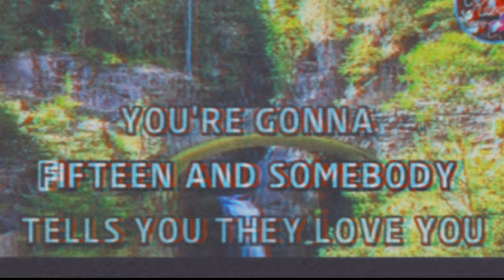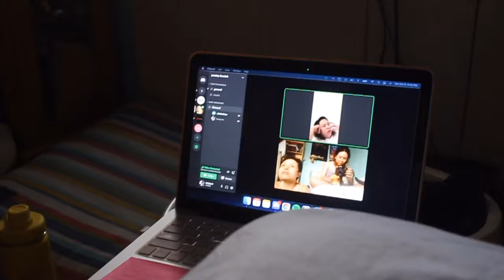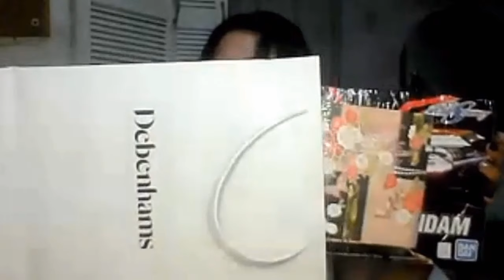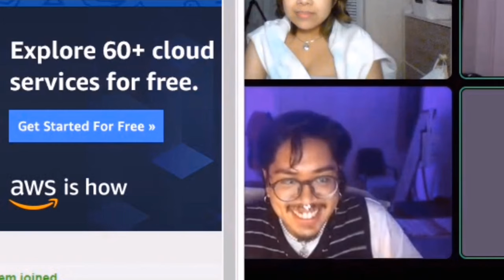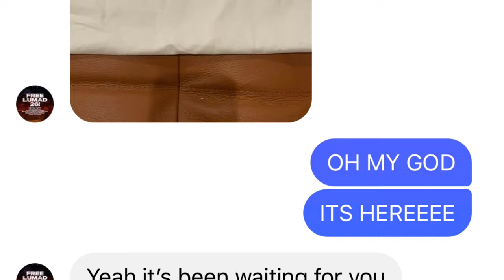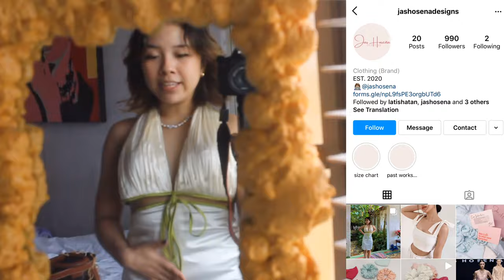how i spent my 21st birthday wekeend in a pandemic (PHILIPPINES) | Haute Headed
Hi guys! I’m Fran, a fashion blogger based here in Manila! I’ve always believed that style isn’t defined by the price tag that comes with what you wear, so I’ve made it my philosophy to produce content that helps everyone channel chic for cheap!

I celebrated my 21st birthday last October 10 and I had such an amazing time with my family and friends! Here’s how that went :)

loungewear brand: @la.b.el

♡ music credits ♡
Borns - Electric Lovec